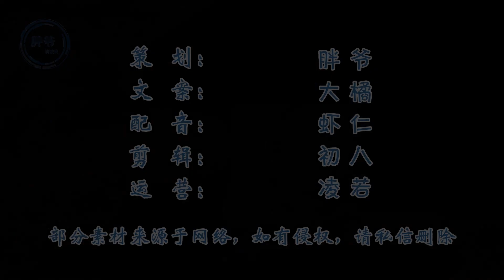如何将海水转化成淡水？只需两个玻璃瓶就能做到，看完长知识了！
＃ 盼盼黑科技